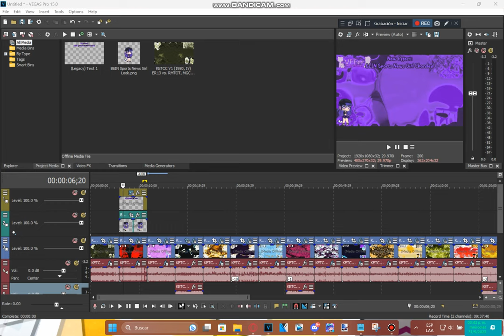Tutorial - BEIN Sports News Girl Chorded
Files Explorer has been opened by itself while i was recording the video... ._.